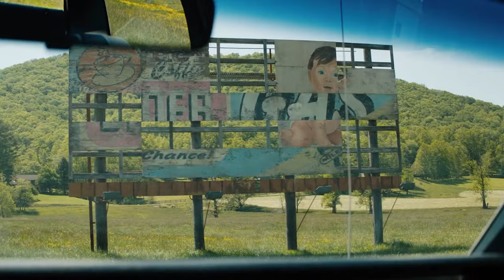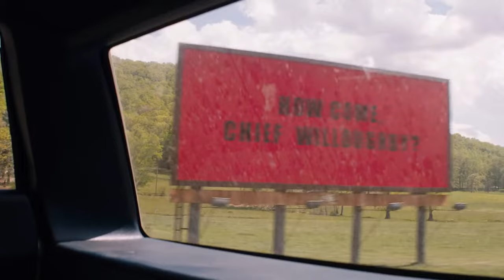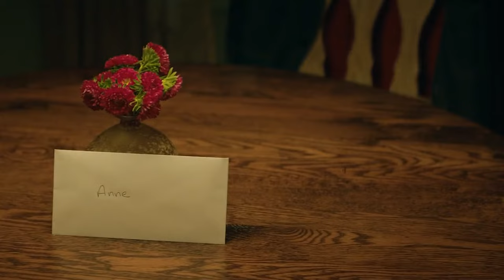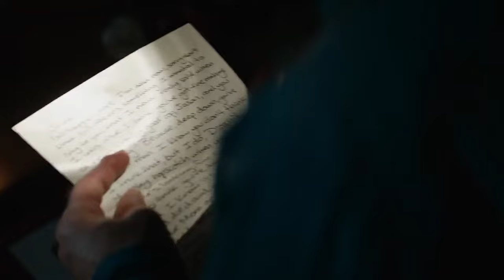Mother Gets Revenge for Slain Daughter - Three Billboards Movie Recap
Three Billboards Outside Ebbing Missouri - Mildred Hayes, a hard-nosed mother is seeking justice for her murdered daughter. With no arrests after seven months, Mildred puts up three roadside signs to goad Ebbing police chief into action. But the law - and especially Sam Rockwell's hot-headed deputy - don't take kindly to the provocation. And the townsfolk are on their side. But Mildred doesn't care about ruffling a few feathers. In fact, she's happy to pluck the whole bird.

Movie Recap